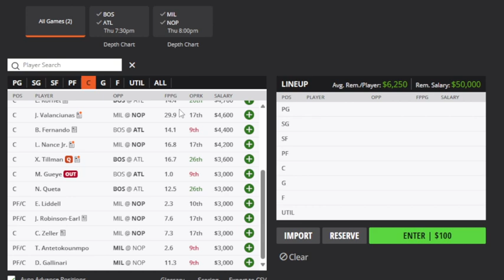THE DFS EXPERIENCE NBA DFS TOP PLAYS 3/28/24